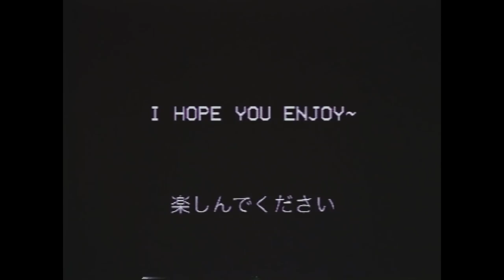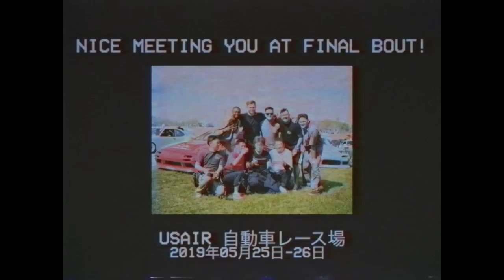DANCE IN THE MEMORIES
♥♪「ＰＨＯＮＫ ＦＲＩＤＡＹＳ」♪♥ FINAL BOUT GALLERY // 「 ファイナル バウト」 2019年05月25日-26日 FutureFunk FinalBout FinalBoutGallery ✿ MACROSS 82-99 ✿ -スペースディスコ『82.99 FM』 Jelly BonBon - 夢のDancing